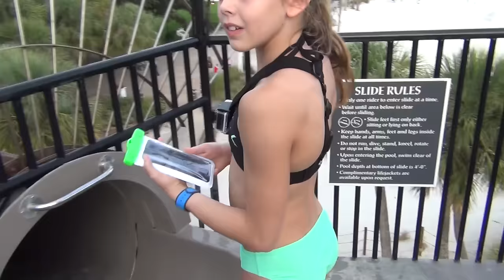Water Slide Musical.ly | Whitney Bjerken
After 7 long weeks of school and some serious gymnastics training, it’s time for vacation!  Whitney and the whole family hit the road and head to Disney World.  Here Whitney and her sister and brothers hit the pool at the Beach Club Resort in Walt Disney World.  Whitney likes to make creative musical.lys, and she thought it would be a good idea to make one on the hotel’s water slide.

My Official Links:
Whitney’s Instagram